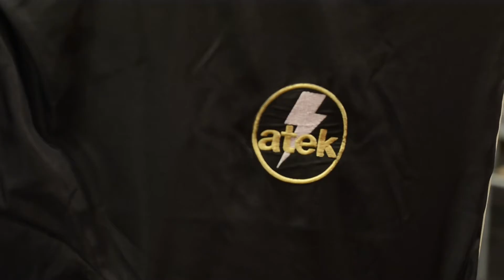EuSouFotografo: Gastronomia com Berg Silva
Berg Silva conta em uma entrevista fantástica os segredos da fotografia gastronômica e o começo de sua carreira na fotografia